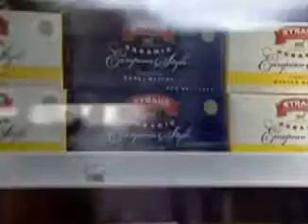Philosophy & Practices at Straus Family Creamery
Our mission is to help sustain family farms and revitalize rural communities. We prioritize collaborative relationships with the independent family farms with which we do business, offering stable prices and predictability in a volatile organic milk market.